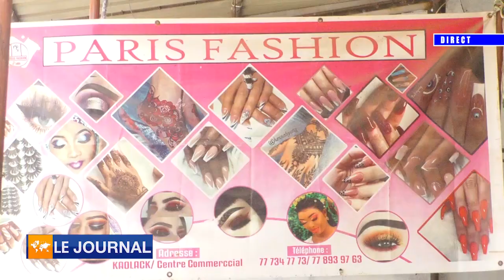LE JOURNAL DU 09 AVRIL 2024